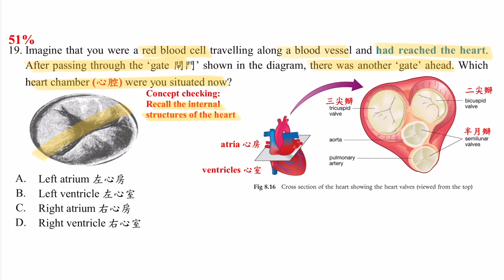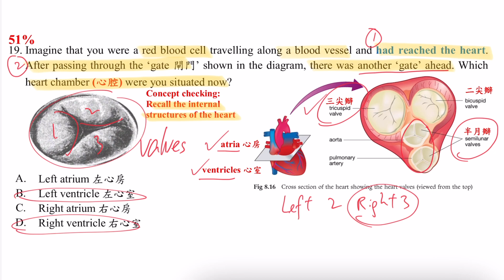DSE Bio│HKDSE 2022 MC Q19│circulation 循環│heart 心臟│valves 瓣膜│Faith Education {雙語Bilingual}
梁公語錄

➘ 你會感興趣的影片:
1. 💋[BIO殺手的告白] 🌹│ 讀Bio乜都要死記？！│揭秘一招讓你學習生物上癮的實戰心法
2. 📌生物科最後提醒005 │ 超實用破解SBA心結 │ experimental VS control set-up 實驗對照點樣分？
3. 📌生物科最後提醒002 │ 全視技能 │ DSER必看溫習方法 │ 六大題型整合 │ 筆記任Down
4. 【經驗實證】📌生物科最後提醒007│考評報告分析心得│網絡思考法│一片解決雕鑽問法│195個必溫概念│DSER必看溫習方法
5. 【初高中理科生必看】3V變項全掌握 3V Secrets │破解SBA│三位一體 Holy Trinity
6. 【Bio5**實戰絕技】📌生物科最後提醒006│你就是答案│狀元也不懂教你的神技│直線抽擊答題法│straight-to-the-point│Faith Education {雙語Bilingual}
0:00 廣東話
1:49 English